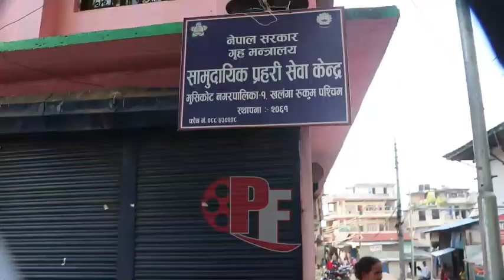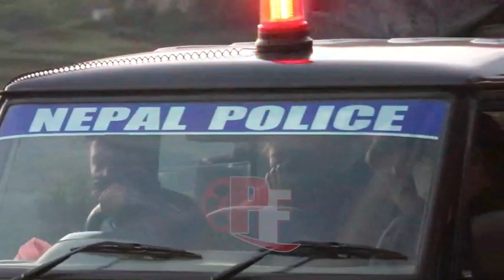भर्खरै जाजरकोट मा सुस्मा मल्ल लगायत ३४ जनालाइ जेल लिदैगर्दा गोलि चल्यो(भिडियो सहित)Rukum update ,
भर्खरै जाजरकोट मा सुस्मा मल्ल लगायत ३४ जनालाइ जेल लिदैगर्दा गोलि चल्यो(भिडियो सहित)Rukum update ,Jajarkot update ,Rukum news ,Jajarkot news,

Host: Nk xettri
 national report online tv

   Camera person:sushila shahi thakuri
Editor: nk xettri
# Like # comments#share
# Nk xettri
National report online tv is authorized to upload this video . Using of this video on other channels without periorpermission will be strictly prohibit .( embedding to the websit is allowed ) nepal news (  nk xettri 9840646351)

Nepali video
 interview
new Nepali video